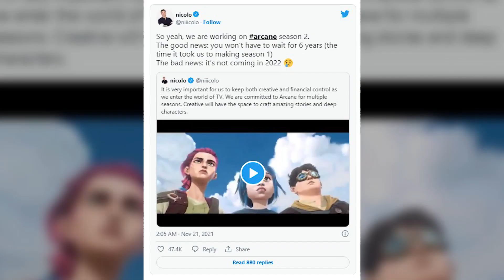ARCANE Season 2 Is About To Change Everything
About:
Arcane (titled onscreen as Arcane: League of Legends) is an action-adventure streaming television series created by Christian Linke and Alex Yee. Produced by Fortiche under the supervision of Riot Games and distributed by Netflix, it is set in Riot's League of Legends fictional universe, and primarily focuses on sisters Vi and Jinx. The series was announced at the League of Legends 10th anniversary celebration in 2019, and first released in November 2021.

Arcane's first season was released to critical acclaim, with praise directed at its animation, story, worldbuilding, action sequences, characters, emotional weight, music and voice acting. Some have noted the series' appeal both to casual viewers who have never played League of Legends and to long-time fans of the game. It also set the record as Netflix's highest-rated series so far within a week of its premiere, ranked first on the Netflix Top 10 Chart in 52 countries, and ranked second on the chart in the United States. On November 20, 2021, following the conclusion of Arcane's first season, Riot Games and Netflix announced that a second season was in production for a post-2022 release.